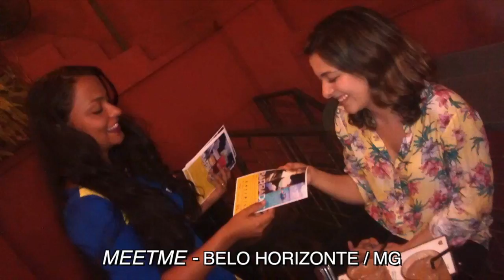Ação Rum Punch de Barbados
Ação Rum Punch de Barbados em parceria com a agência TMC.
Credits: TMC